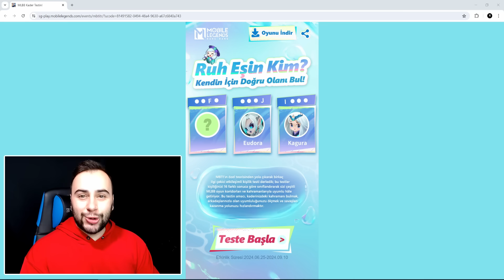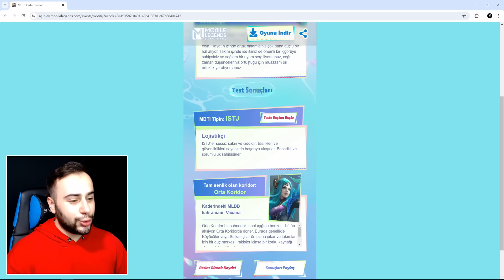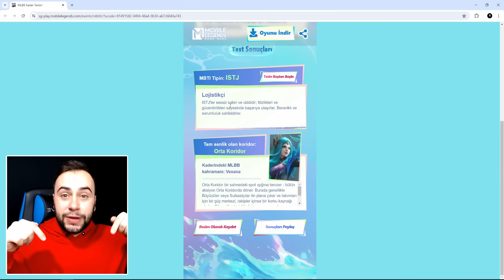İŞTE YENİ EFSANEVİ KARAKTER 😲